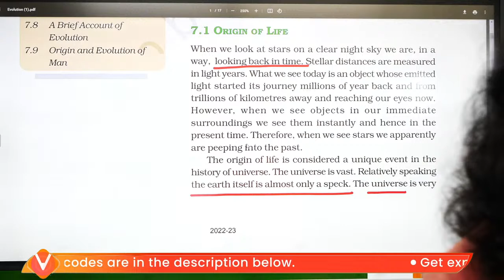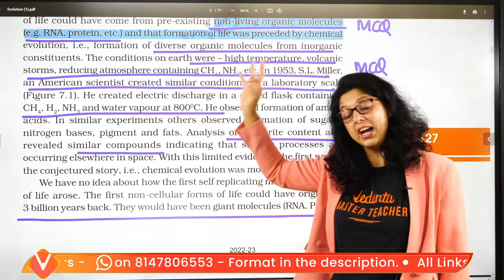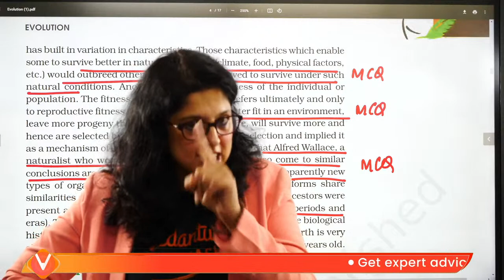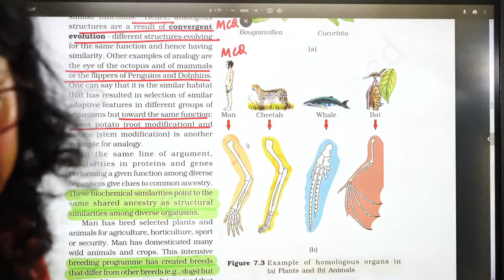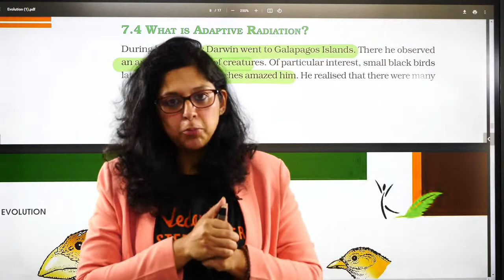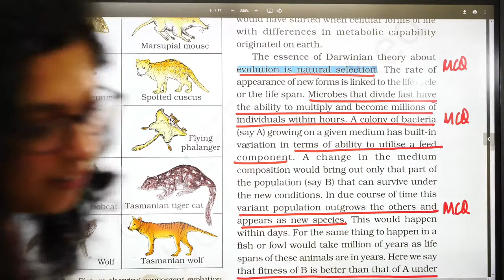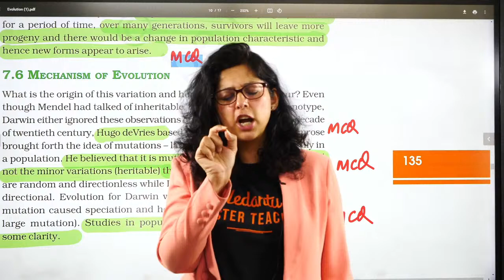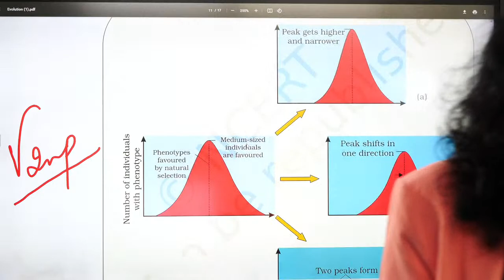Evolution in One Shot | NEET 2023 | CBSE Class 12 Biology Chapter 7 | Vani Ma'am | Vedantu Biotnoic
This session is very helpful for JEE 2023 aspirants and Class 12 Students as our Master Teacher Vani Ma'am will explain the CBSE Class 12 NCERT Chapter 7 Evolution. This will be a One-Shot session. Vani Ma'am will be having a Theory Marathon of the Chapter.

🔵TIME STAMP
2:20 - Introduction,
11:20 - Urey-Miller Experiment.
21:00 - Evidences for evolution,
36:40 - Adaptive radiation,
57:40 - Mechanism of Evolution,
1:01:00 - Hardy-weinberg principle

: We are conducting a feedback session to get your feedback on how we can improve. Kindly fill in the form given. Those who participate will become a part of a Lucky Draw and the winners will get a chance to speak to one of our Master Teachers!

Sign In to get Free CBSE, ICSE & State Board NCERT Solutions, Revision Notes, and Sample Paper